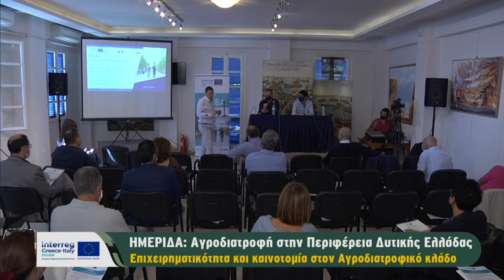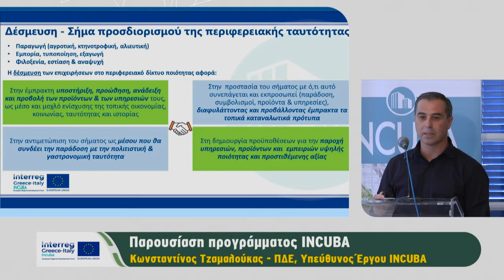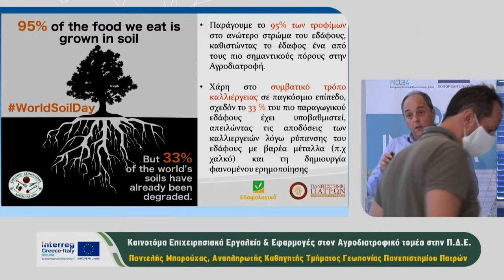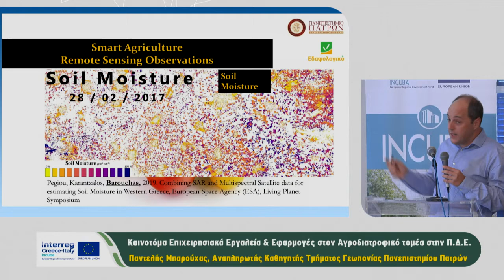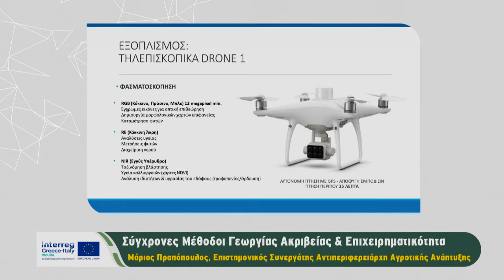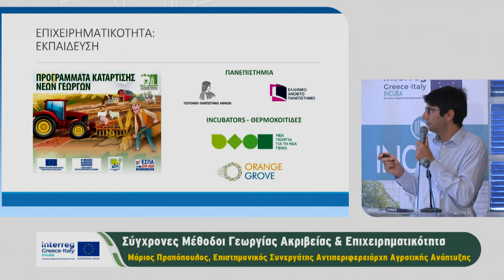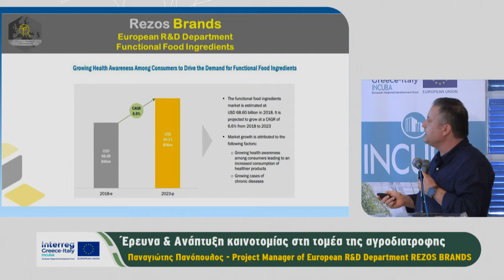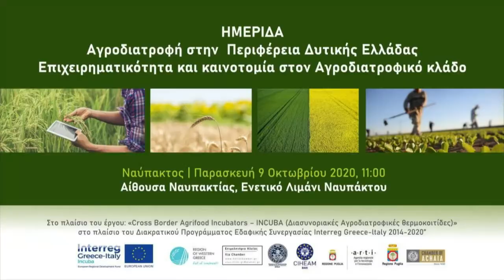Ναύπακτος | Ημερίδα : Αγροδιατροφή στην Περιφέρεια Δυτικής Ελλάδας